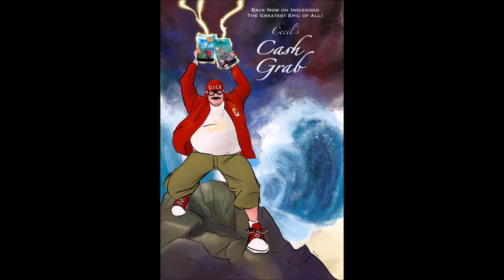Cecil / Cash Grab Fan Art By Lucius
Cecil fan art by Lucius @jawsmashers on Twitter
Music Barefoot Jerry - That's OK, He'll Be Your Brother Someday

Southern Delight/Barefoot Jerry

This video is not intended for children. If you are a kid, SCRAM!
BACK-

Cash Grab
Written by Cecil
Art By Donal DeLay
Colors by Ink Spots
Cover Color and Logo by Andrew Huerta
Variant Cover by Kelsey Shannon
Letters- Eric Weathers